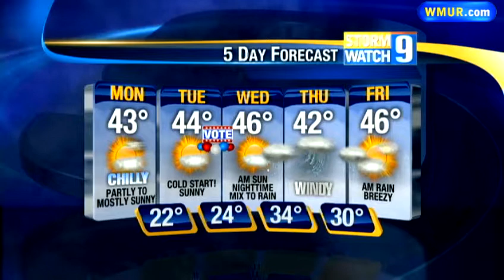Sunday evening forecast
Josh Judge with the forecast